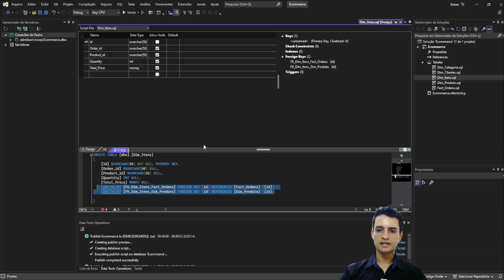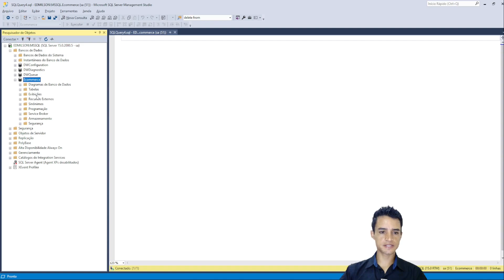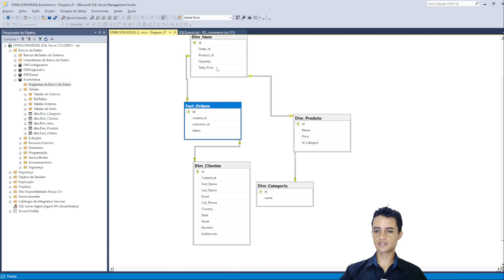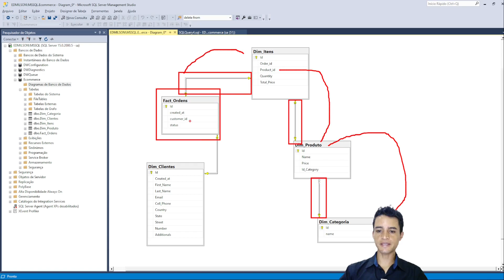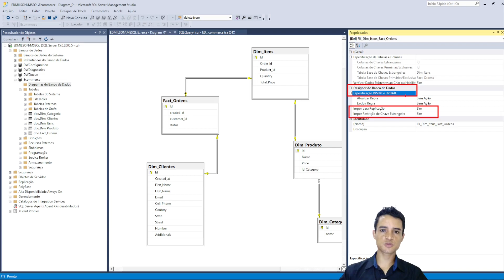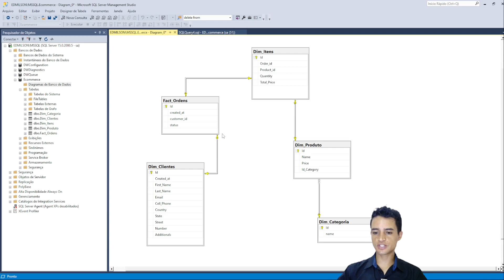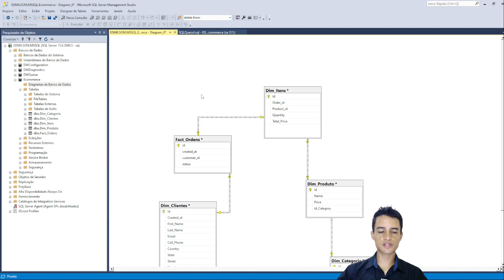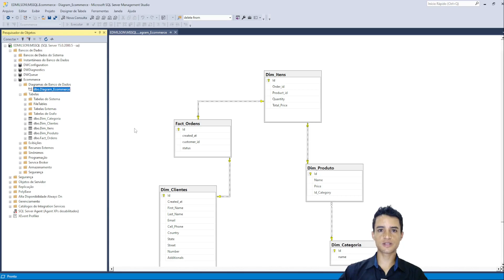Diagrama Banco De Dados Avançado - SQL Com Visual Studio -ETL-SSIS- Banco de Dados Avançado